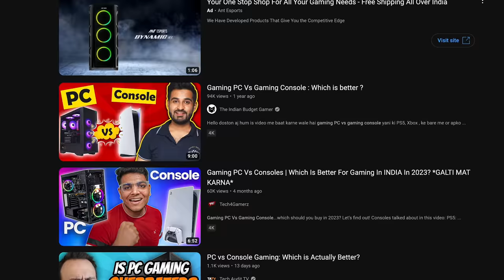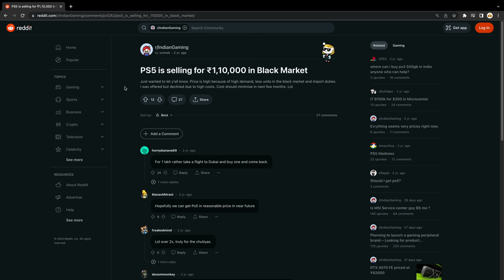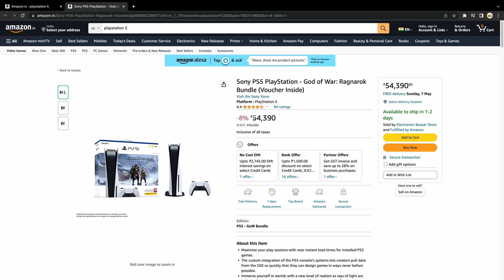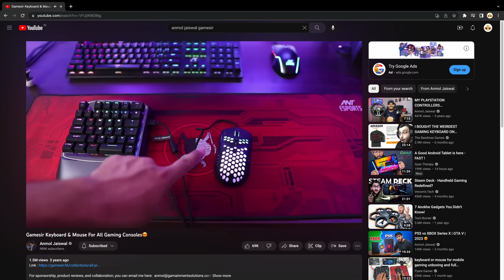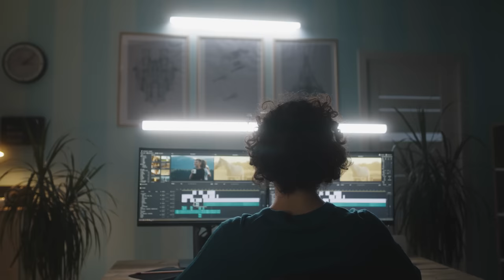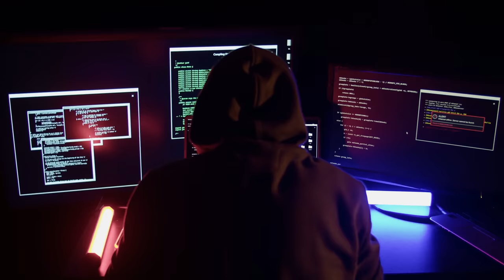Gaming PC vs Playstation 5 😮 | Which One Should You Buy In 2023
xxxxx xxxxx xxxxx